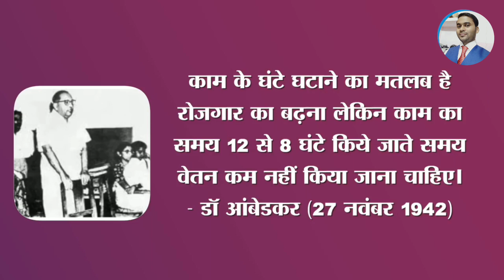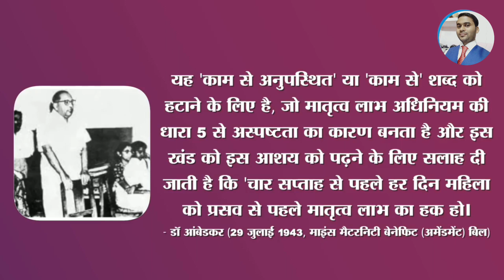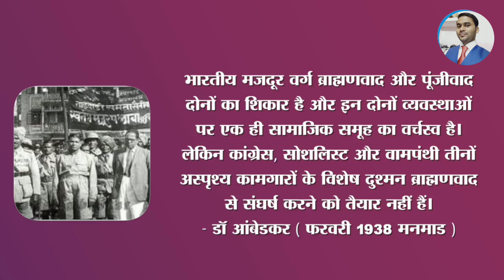1 may | मजदूर दिवस क्यों मनाया जाता है | Labour's day special /Indian society | Br. ambedkar | union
International labour day| majdur diwas| मजदूर दिवस क्यों मनाया जाता है। workers day सम्पूर्ण जानकारी

मजदूर दिवस का इतिहास अंतराष्ट्रीय तौर पर मजदूर दिवस मनाने की शुरुआत 1 मई 1886 को हुई थी. अमेरिका के मजदूर संघों ने मिलकर निश्चय किया कि वे 8 घंटे से ज्यादा काम नहीं करेंगे. जिसके लिए संगठनों ने हड़ताल किया. इस हड़ताल के दौरान शिकागो की हेमार्केट में बम ब्लास्ट हुआ. जिससे निपटने के लिए पुलिस ने मजदूरों पर गोली चला दी जिसमें कई मजदूरों की मौत हो गई और 100 से ज्यादा लोग घायल हो गए. इसके बाद 1889 में अंतर्राष्ट्रीय समाजवादी सम्मेलन में ऐलान किया गया कि हेमार्केट नरसंघार में मारे गये निर्दोष लोगों की याद में 1 मई को अंतर्राष्ट्रीय मजदूर दिवस के रूप में मनाया जाएगा और इस दिन सभी कामगारों और श्रमिकों का अवकाश रहेगा.

मजदूर दिवस

मजदूर दिवस कब मनाया जाता है मजदूर दिवस कब से मनाया जाता है मजदूर दिवस क्यों मनाया जाता है मजदर दिवस कैसे मनाया जाता है